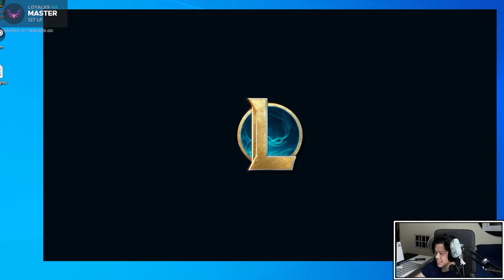DOUBLE TROUBLE SHAPESHIFTERS FLEX | Teamfight Tactics Set 7.5